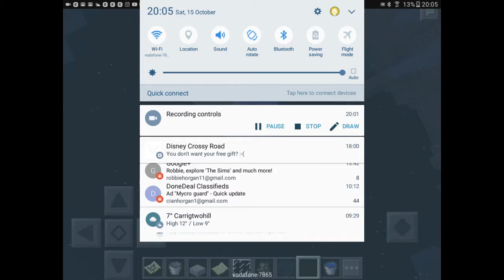PE EDITION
I'm back